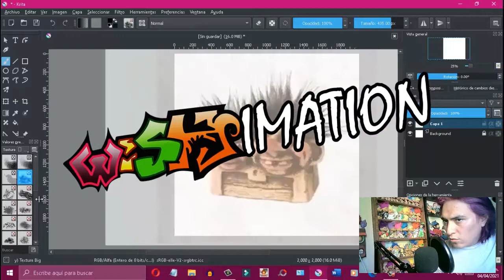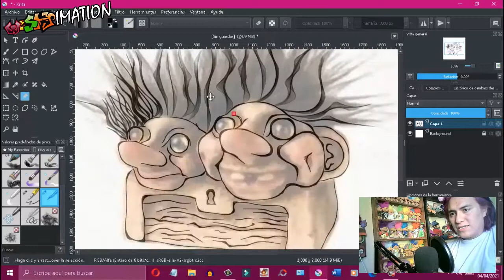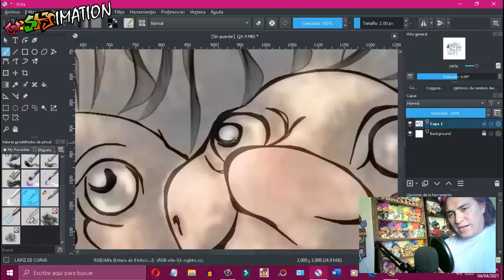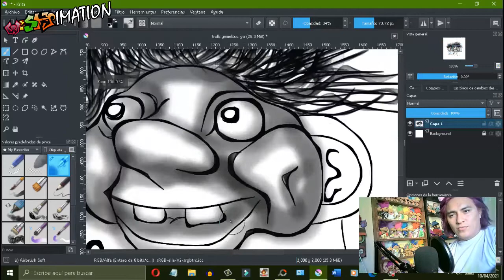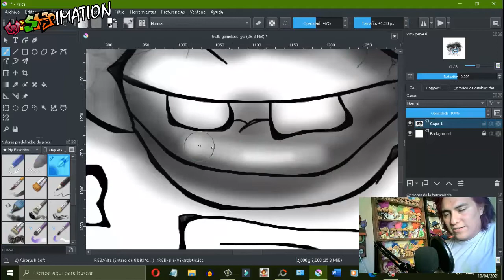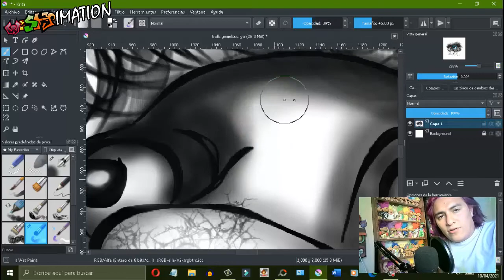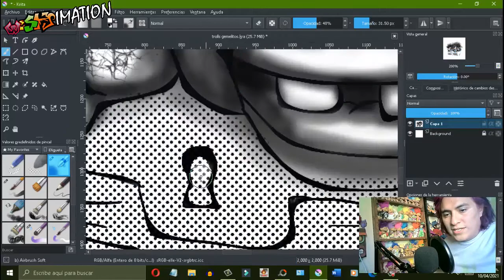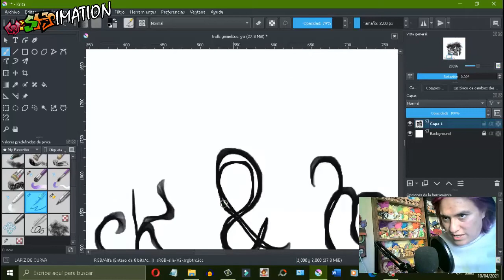Dibujando Trolls Yannick y Moise En Krita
ey que tal beeeiiiibeeees !!!
ahora me rife este dibujo a peticion del buen Arthur . . .
sigo practicando con el programa krita y pues ya se la saben . . . si desean ver algun elfo o troll que me haga falta , dejenlo en los comentarios su sugerencia.
espero les guste bandita !